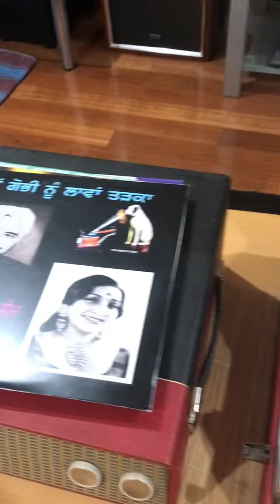ਇੱਕ ਸੋਨੇ ਦੀ ਛਾਂਪ ਘੜਾ ਦੇ old Punjabi duet song 78 RPM ( ਪੱਥਰ ਦਾ ਤਵਾ) ਹਰਚਰਨ ਗਰੇਵਾਲ ਤੇ ਸੀਮਾ